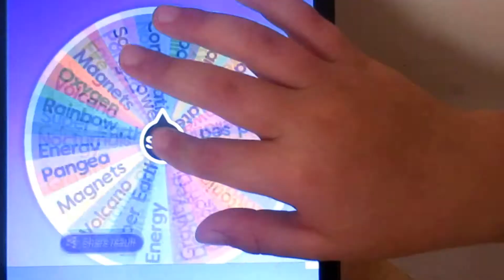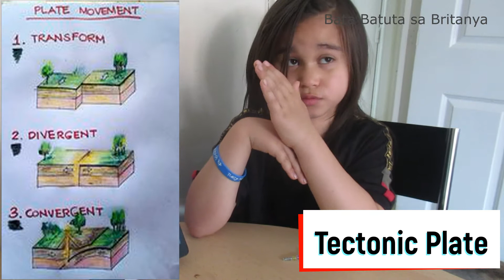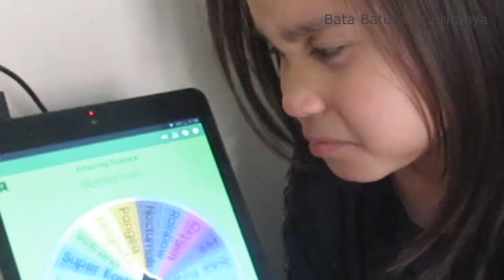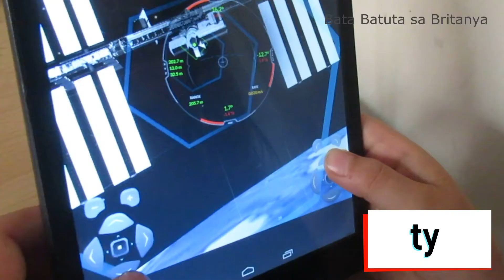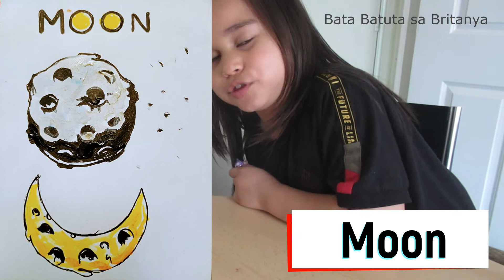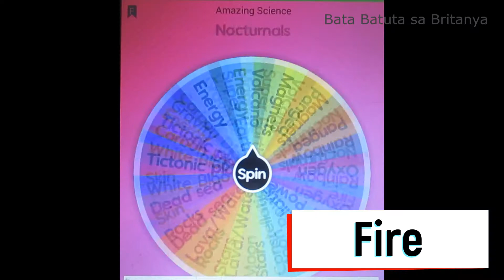Science facts on 'Spin the Wheel'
Science is one of my favourite subjects at school. Learning what is around me through experiments and observations is fun. How things work were awesome! I love sharing my learnings to my family and friends. Here's some of the few facts I would like to share with you and hope you like it.
     Big thanks to Artnook Creatives for all the illustrations created for this video, you are the best!

Illustrations: Artnook Creatives Channel